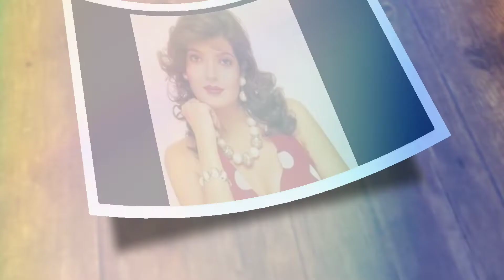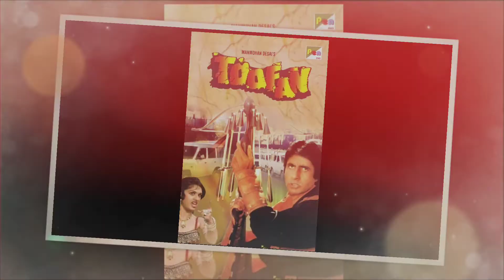Sonu Walia Biography / तीनों खान के चलते बर्बाद हो गया था इस मिस इंडिया का करियर,